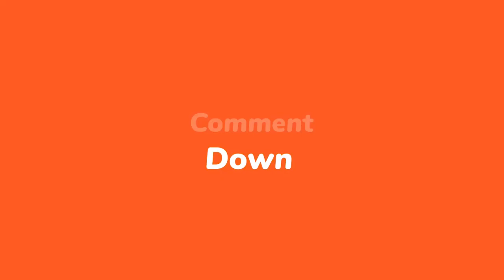Ayayay, Ti Magali fèk pase sou yon lòt Mazowo rèl PT | Guerrier H sèmantel pap bay bandi Mikwo ankò